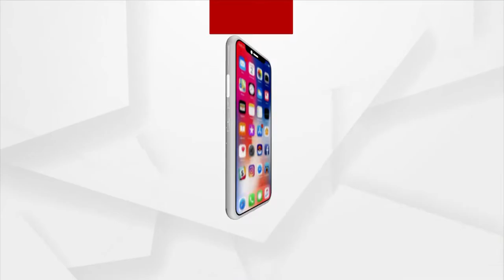ଆଦିବାସୀଙ୍କ ଆଦିମ ପରମ୍ଫରା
ବର୍ଷା ପାଇଁ କେଉଁ ଆବହମାନ କାଳରୁ ହୋଇଆସୁଛି ପ୍ରକୃତିର ପୂଜାର୍ଚ୍ଚନା । ଗାଁରେ ମହିଳାମାନେ ଢୋଲ,ମୃଦଙ୍ଗ,ବଜାଇ ଗାଁ ଦାଣ୍ଡରେ ପ୍ରକୃତିରାଣୀର ପୂଜାର୍ଚ୍ଚନା କରିବା ସହ ଗାଁ ପରିକ୍ରମା କରିଛନ୍ତି । ଏଭଳି ନିଆରା ପରମ୍ଫରା ଦେଖିବାକୁ ମିଳିଛି କାନ୍ଦୁଝର ଜିଲ୍ଲାରେ ।